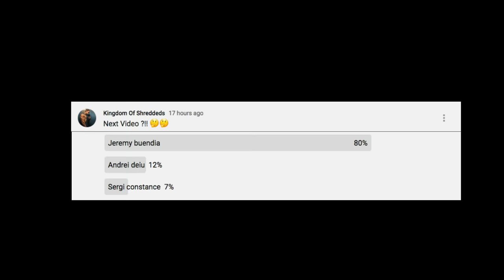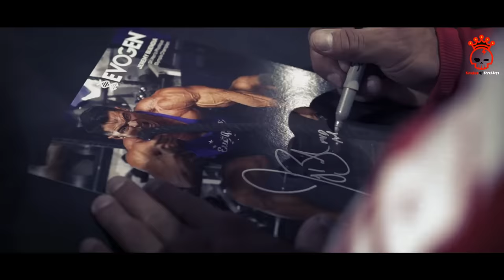JEREMY BUENDIA THE MINDSET OF A WINNER 🔥 MOTIVATION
►Jeremy Buendia has been competing professionally within the International Federation of Bodybuilding and Fitness (IFBB) since 2013, where he placed 2nd in the Mr. Olympia Men's Physique class. He subsequently earned the Men's Physique Olympia title in 2014, 2015, 2016, and 2017. He placed 4th in the Men's Physique Olympia 2018,Buendia began participating in bodybuilding competitions at the age of 17
►This video is directed by: @KingdomOfShreddeds

-Track: Alban Chela - Million Dollar Mind (ft. 5ive$tar Fine$$e)
-Track: Matt Rysen & Pyrelight - We Don't Care

- Fitness Motivation
- Bodybuilding Motivation
- Gym Motivation
- Workout Motivation